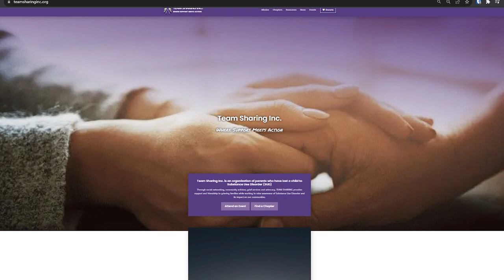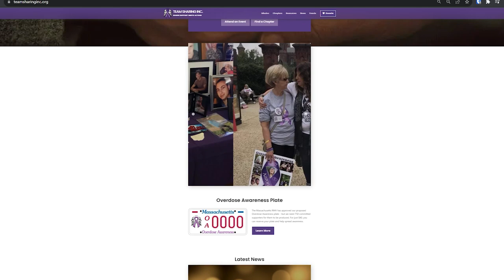International Overdose Awareness Day 2023 - Burlington Rally Preview | Addiction Recovery Channel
From Ed Baker:

Ed Baker and Kimberly Blake highlight International Overdose Awareness Day (August 31), and a rally at Burlington's City Hall Park honoring loved ones taken by drug overdose and advocating for expanded Harm Reduction services, including Overdose Prevention Sites, in Vermont.

7/31/2023